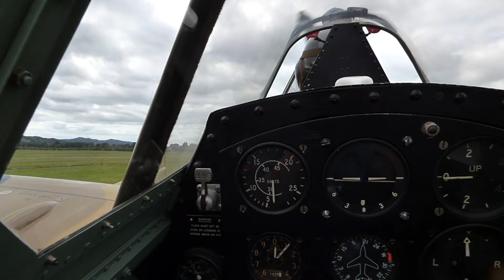Spitfire Taxiing Out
Pilot Doug Brooker taxis the Supermarine Spitfire Tr.9 which I had the privilege to ride in the back of from Ardmore Airport, over Auckland city to MOTAT where a short display was done, and back to Ardmore, on Sunday 6th of March 2016. Copyright Dave Homewood 2016